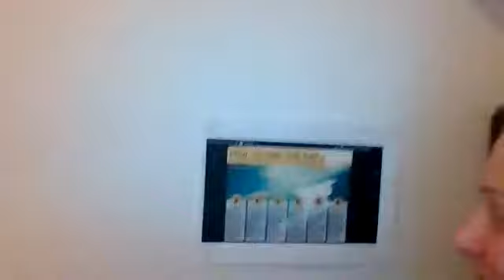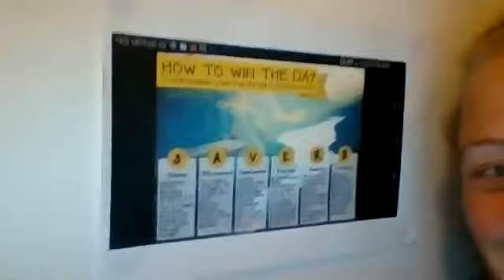Helena and Grant Lamb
Grant and Helena Lamb share there experience/journey with SFM/DEA.
They talk about how and why they started this journey and how it has changed their lives and how they now look at thing differently.
With a brief insight into the DEA platinum incubator workshop.